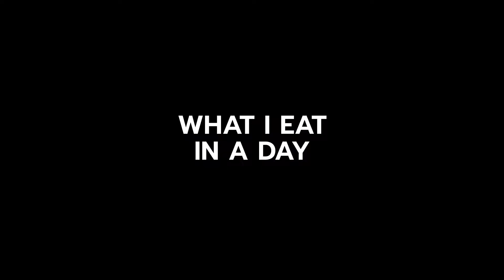5 KOCHVIDEOS IN 8 STUNDEN.... CHAOS! – VLOG #7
Wie läuft eigentlich so ein Videodreh bei mir ab? Am besten ihr schaut es auch selbst an 😂 Vor zwei Wochen habe ich gemeinsam mit Christian an einem Tag fünf Kochvideos gedreht. Das klingt vielleicht nach viel Zeit, ist aber am Ende richtig knapp geworden. Knapp aber so lecker! Viel Spaß mit dem heutigen Video!  ❤️

Jede Woche gibt es ein neue Rezept-Videos!